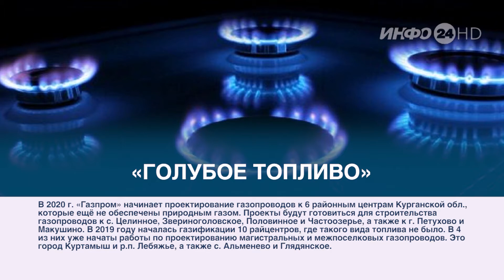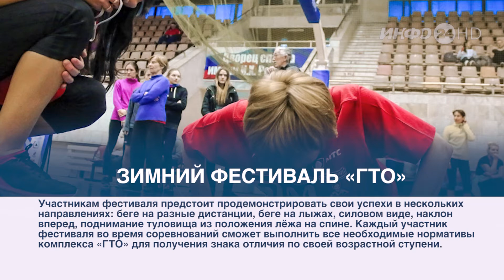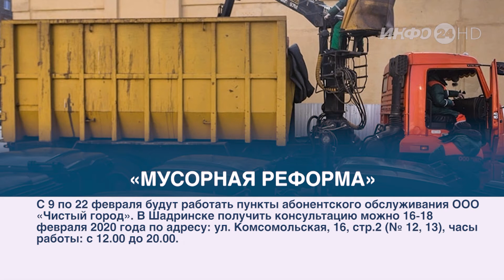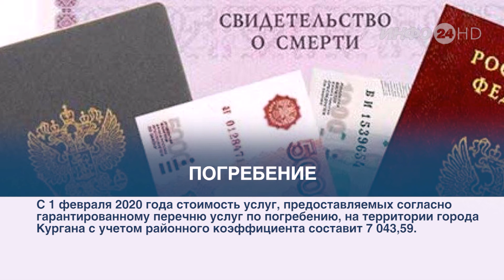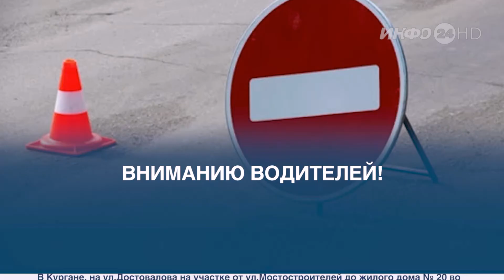Зауралье Сегодня (2020-02-01)